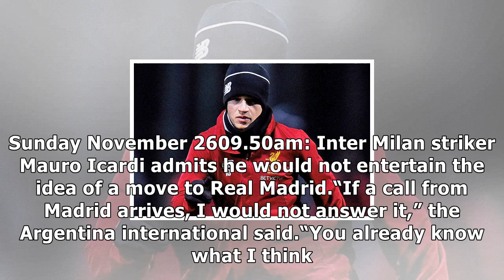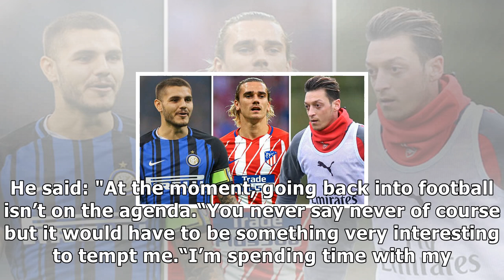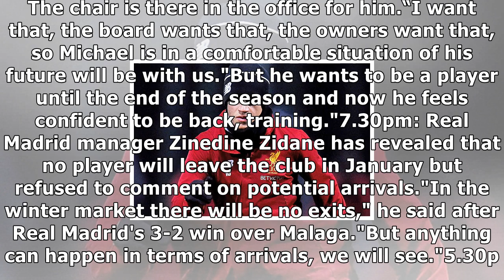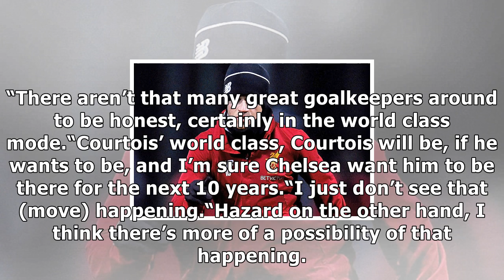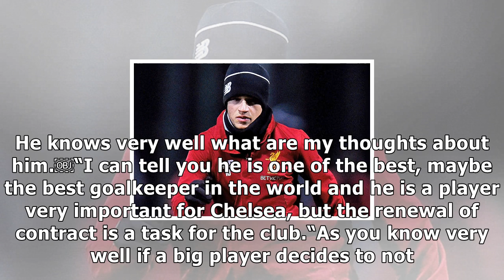Transfer news live updates: mkhitaryan man utd exit, chelsea, arsenal and liverpool gossip